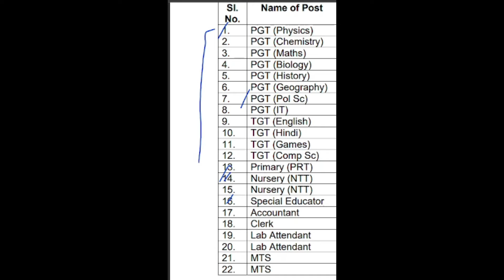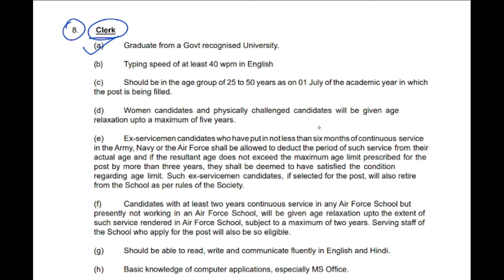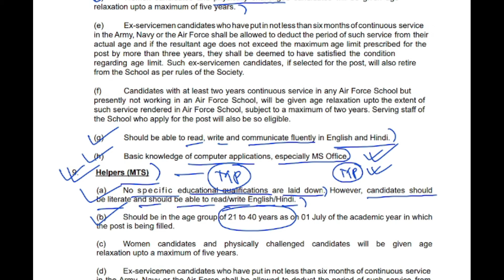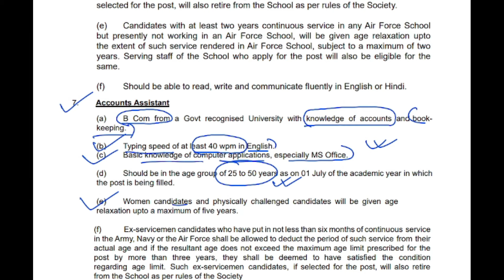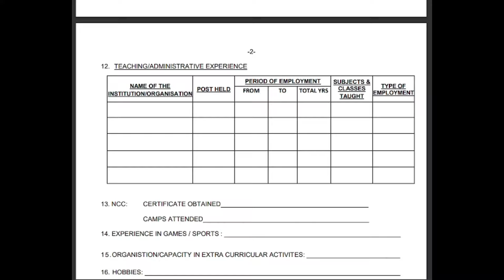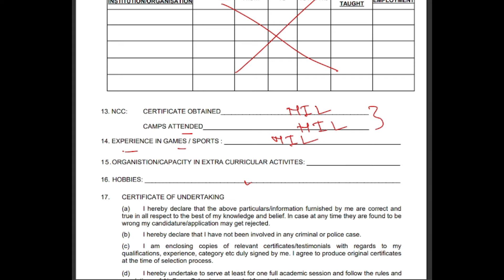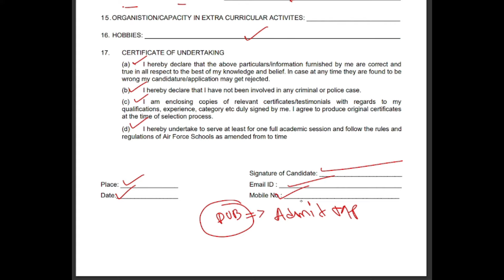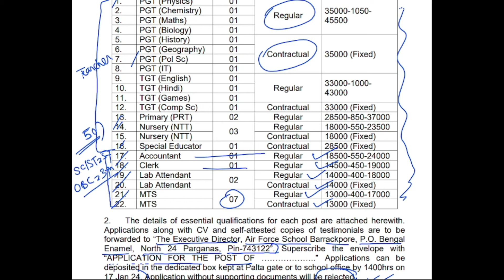স্কুলে GROUP C & D পদে নিয়োগ 2024 | New Vacancy 2024 | Govt Jobs | WB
স্কুলে GROUP C & D পদে নিয়োগ 2024, | New Vacancy 2024 | Govt Jobs | WB | wb new vacancy 2024 | Air Force School Barrackpore Recruitment 2024 |